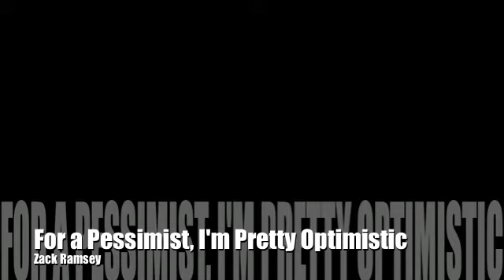"For a Pessimist, I'm Pretty Optimistic" Cover by Zack Ramsey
paramore cover. instrumental by zsanderson3